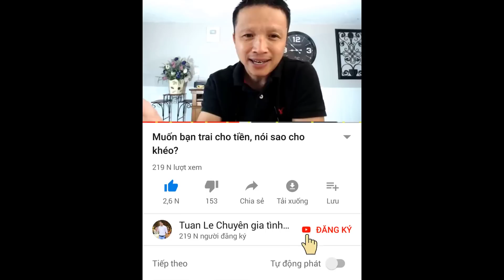💥Nhắn tin có được coi là đeo đuổi?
Điện thoại/Zalo/Viber: 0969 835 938 hoặc 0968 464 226